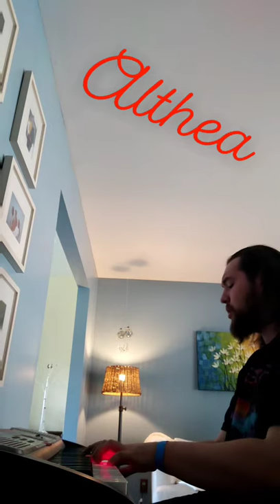Althea - Dead, sample